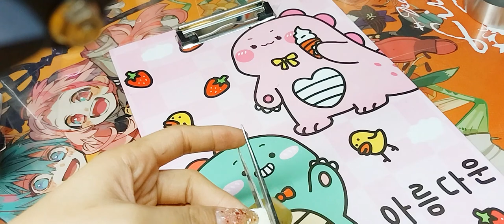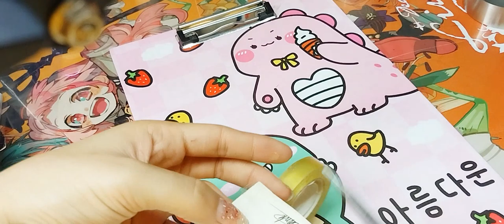Drawing: Tokyo Revengers: War - Ken Wakui/ by Tú Tú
Thứ 7 quay vẽ tranh liên tục đến 2h sáng. Dù mệt nhưng hạnh phúc 🥰

🌸 Họa cụ sử dụng trong video 🌸:
- Màu nước Sakura Koi
- Gouache
- Giấy A4 100gms
- Cọ Holic size S.